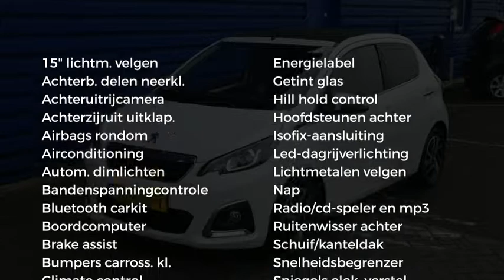Peugeot 108 1.2 Puretech 82pk TOP! Allure CABRIO-TOP CRUISE CLIMA LM-VELGEN